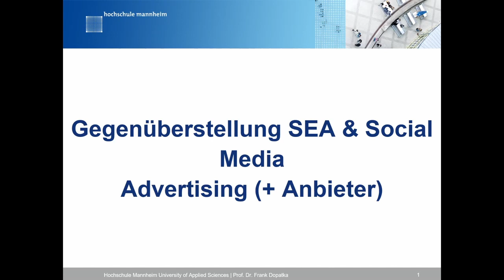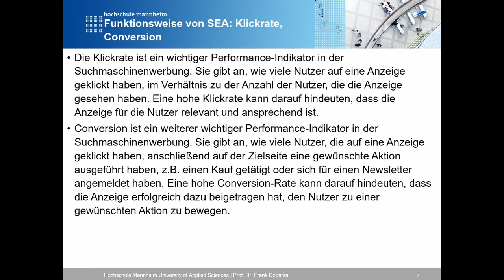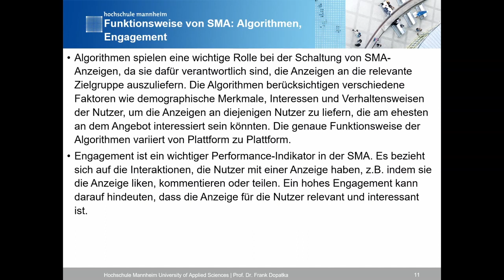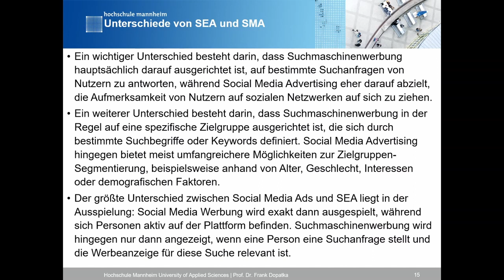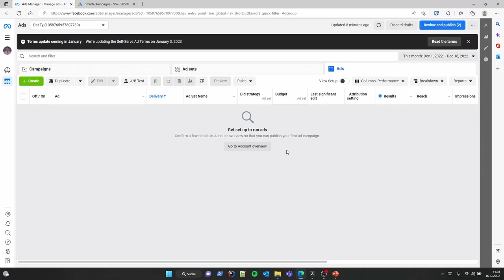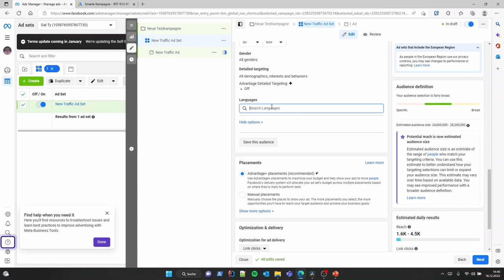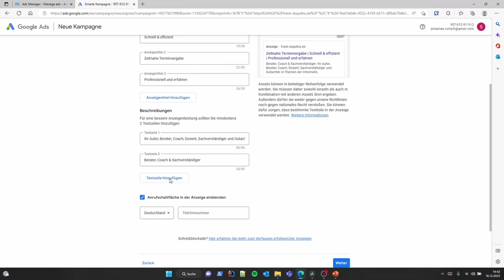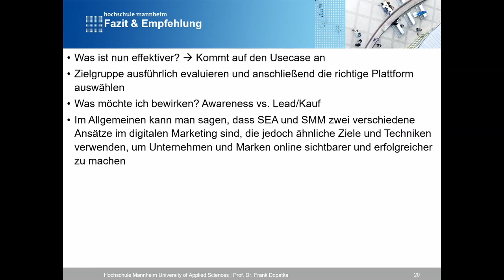Search Engine Advertising (SEA) vs. Social Media Advertising (SMA)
Vorlesungsteil: Search Engine Advertising (SEA) vs. Social Media Advertising (SMA)

00:00 Gegenüberstellung
01:27 SEA
03:27 SMA
06:11 Vergleich
09:28 Praktisches Beispiel
14:45 Fazit & Empfehlungen